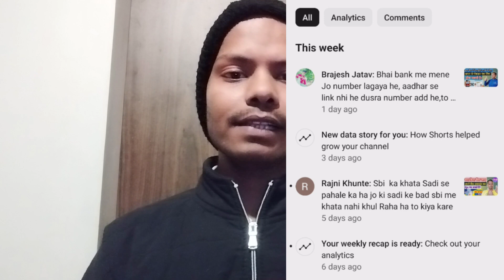बैंक में दूसरे मोबाइल नंबर लिंक है। आधार में दूसरा पेटीएम फोनपे कैसे चलाएं?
doston aaj ki video mein main aapko batane wala hun ki aapke Aadhar mein aur Bank Mein अलग-अलग mobile number link Hai To Kya Aap Google per phone kiya Paytm app use kar sakte hain

और वीडियो देखने के लिए नीचे प्लेलिस्ट पर क्लिक करें।